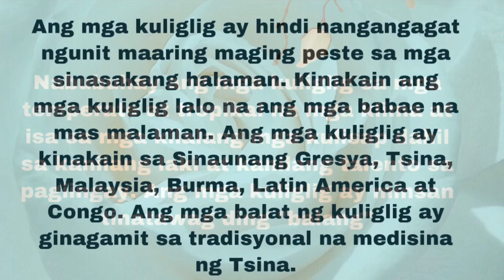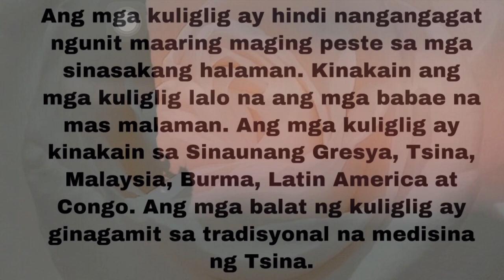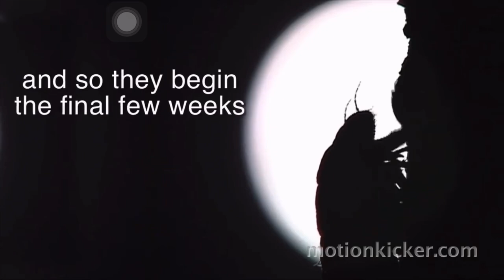The Life Cycle of Cicada / Kuliglig